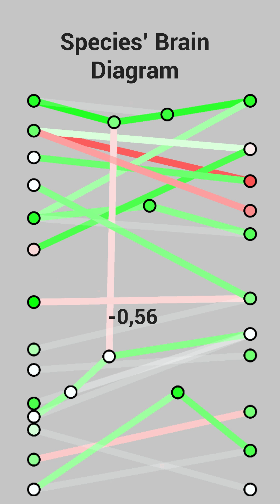Altruism and Empathy in Artificial Life | Ecosystem Evolution Simulation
Altruism is the ability to sacrifice oneself in favor of others.
In this simulation, a species evolved to let themselves starve to death after reaching a certain age. They do this to leave food for the young so that they can find enough food to grow and reproduce.

Evolution often favors adaptations that benefit a whole species instead of only individuals.